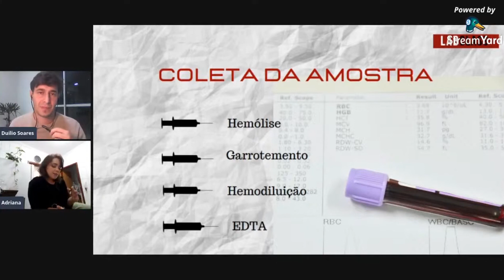Dicas para Coleta de sangue em paciente hospitalizado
Dicas de Coleta de sangue em paciente hospitalizado para evitar hemólise e entender possíveis alterações no hemograma.

Nossas aulas acontecem toda quinta-feira às 21h.
Faça parte do nosso grupo e receba notificações de novos conteúdos e próximas lives: